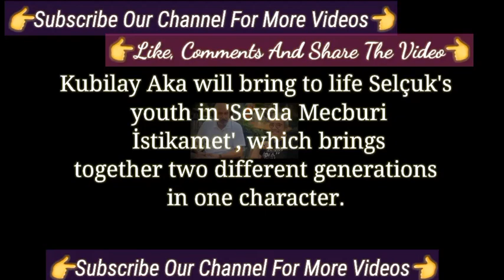Kubilay Aka New Turkish Film | Kubilay Aka Turkish Tv Series Actor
New project together Movie | Gülper Özdemir Kubilay Aka Turkish Tv Series Actors
The Neighbourhood Fight between Kubilay Aka And Mert Rmazan Demir |